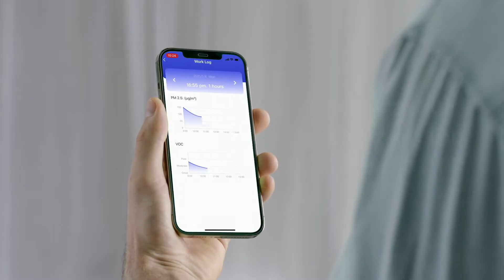TCL Čistička vzduchu Breeva A5WW